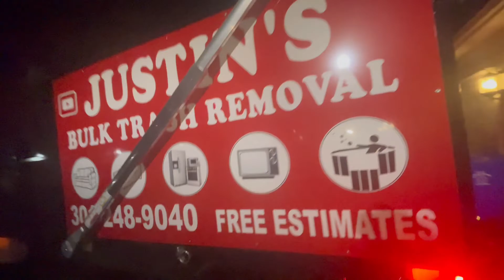Last Min Calls In Junk Removal (Ep 133.)